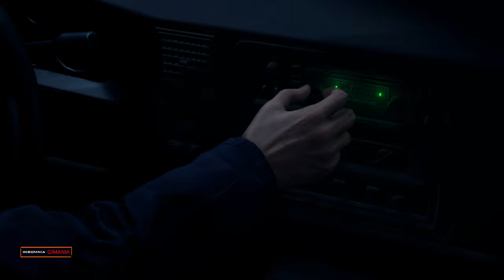Ada Wong as Leon in Cutscene - Resident Evil 4 Remake MOD Gameplay $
Tons of thanks Before!